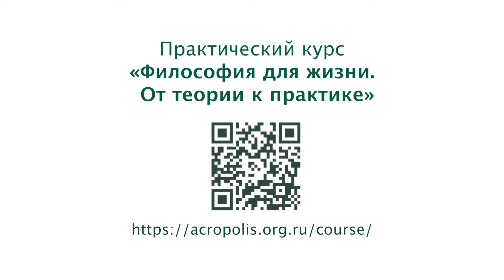Юлия Люц. «Как наводить порядок в своей жизни»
Вопрос порядка актуален для каждого. Мы наводим порядок на рабочем столе, в доме, в своем дне, в жизни в целом.
И если наведение порядка для вас тяжелая необходимость, если сама мысль о том, что нужно навести порядок, рождает головную боль, и вы не знаете с чего начать, вам могут помочь философские принципы Конфуция.
Для китайского философа сам процесс наведения и поддержания порядка — это ритуал, помогающий установить связь человека с Небом, с самим собой и с другими людьми. Во время осуществления ритуала человек старается действовать не автоматически, не шаблонно, а согласно небесной идеальной модели. Делая усилие проявить лучшее в себе, человек рождает новую реальность.

Более подробно с этой и другими темами можно ознакомиться на курсе «Философия для жизни. От теории к практике»